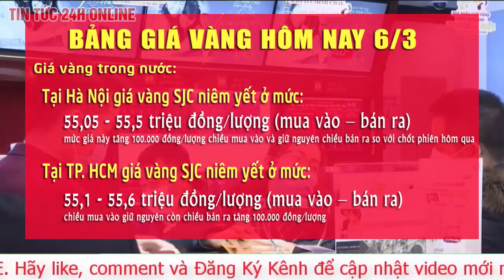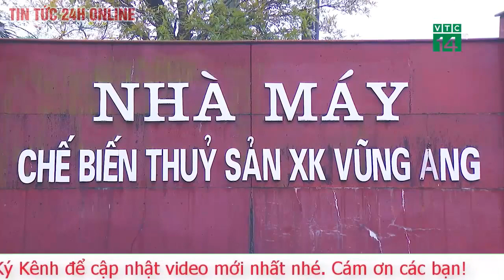Cập Nhật giá vàng hôm nay 6/3: Giảm thấp nhất trong 9 tháng qua, SJC cao hơn thế giới 8,2 triệu đồng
Với các mức điều chỉnh mạnh trong tuần này, giá vàng đã giảm xuống mức thấp nhất trong gần 9 tháng, trước áp lực từ sự gia tăng của đồng USD và lợi suất trái phiếu Chính phủ của Mỹ.